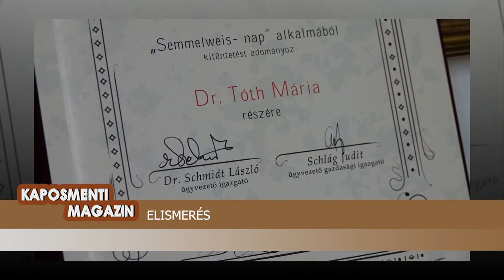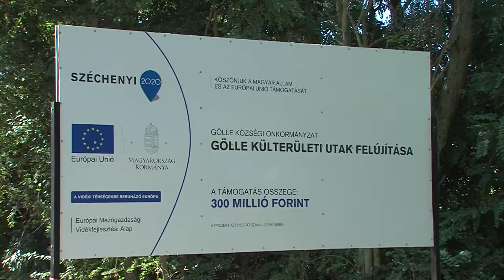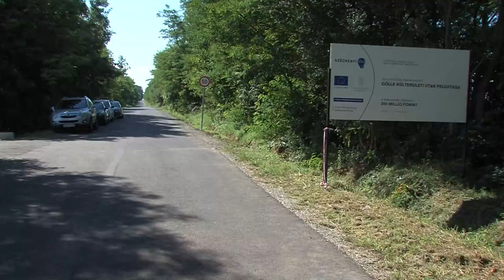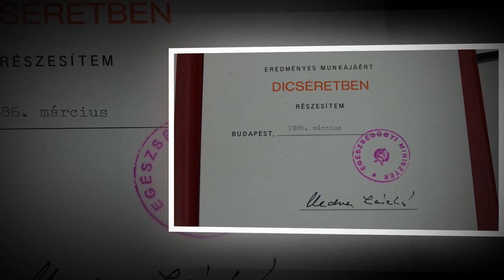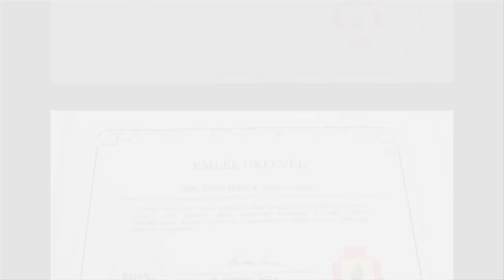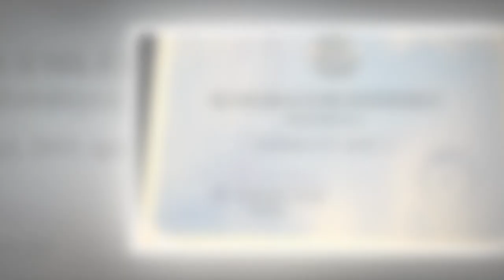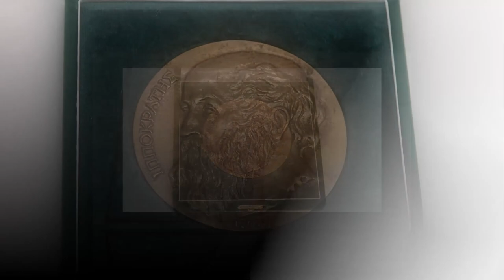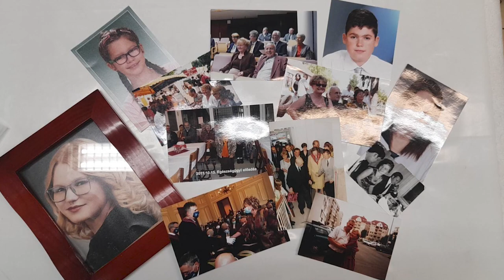Kaposmenti Magazin - 2023.08.15.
Tartalom:

- Kenyérkóstolós Dombóváron - kiválasztották az idei év város kenyerét
- A dombóvári Szívklub Egyesület előkészületei – Dombóváron rendezik meg a Szívegyesületek Országos Találkozóját
- Újabb útszakasz köti össze a két szomszédos megyét – új utat adtak át Gölle és Attala között
- Hippokratész emlékérmet kapott Dr. Tóth Mária - az elismerést dombóvári orvos vehette át